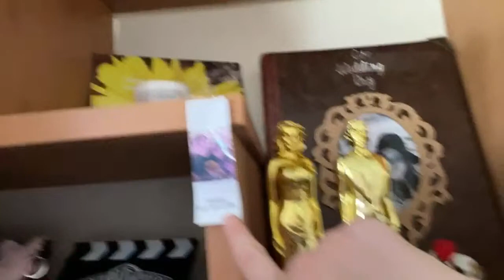Hanging out on my first stream with Sharnae